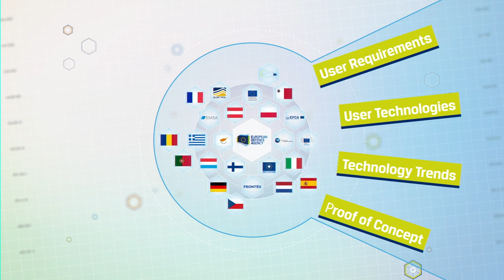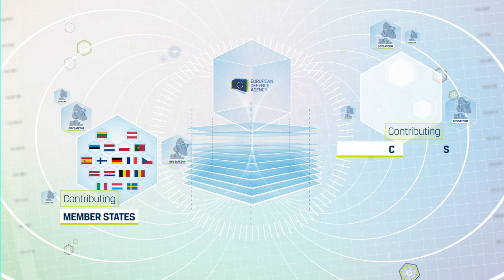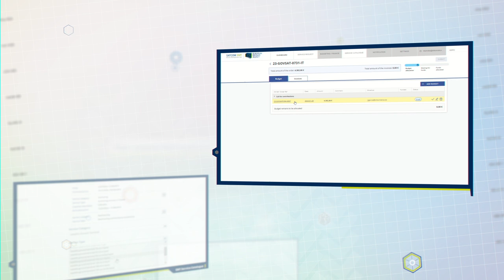EDA GOVSATCOM - secure satellite communications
To secure Satellite Communications, EDA joined the ENTRUSTED network, in which it has developed the EDA GOVSTACOM Pooling and Sharing Demonstration project to provide guaranteed, secure and cost-effective GOVSATCOM services to Member States CSDP actors.